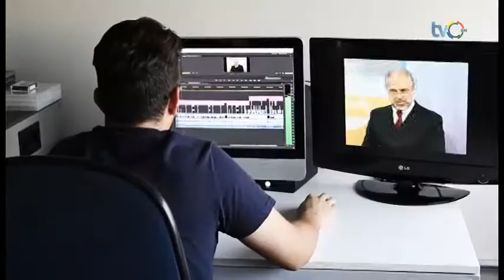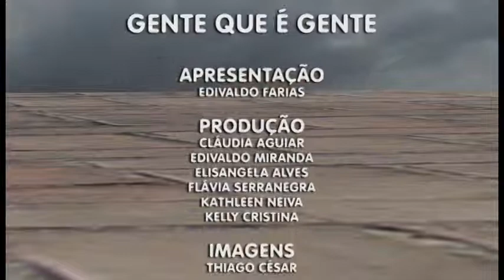Gente Que é Gente | Entrevistado: Rodrigo Tadeu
TVC BH, canal 6 (Net) e 13 (Oi TV cabo).